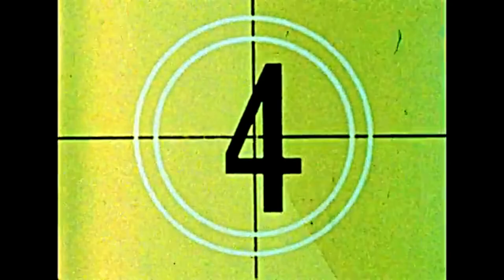16mm Countdown Leaders Compilation Part 3 (10K Subscribers Special)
Different film leaders presented here for anyone to use as stock footage, mashups or anything you can think of. Permission is given to using this stock footage for any purpose. All these leaders have been taken from original vintage 16mm prints from the 1930s to the 1980s. New Digital transfers.This for all you film enthusiasts/movie/video makers out there. An another selection of film leaders and tails that you can download, cut and put into your productions to give them a scratchy/retro look!. I Do Not Hold Any Copyright To These So' Feel Free To Use. This Is Such A Great Collection. More parts will come soon.